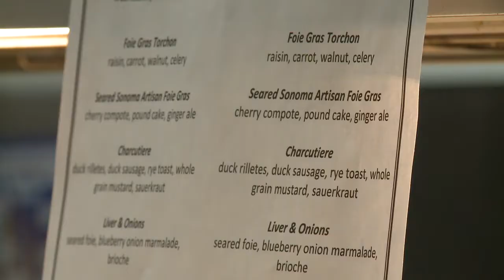Abschied von der Stopfleber in Kalifornien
Feinschmecker in Kalifornien haben nur noch wenige Tage Zeit, um sich Foie gras schmecken zu lassen. Ab Juli ist der Verkauf von Stopfleber in dem US-Bundesstaat verboten. Ein jahrelanger Kleinkrieg zwischen Tierschützern und Gourmets geht zu Ende. Doch Feinschmecker wehren sich gegen das Gesetz.